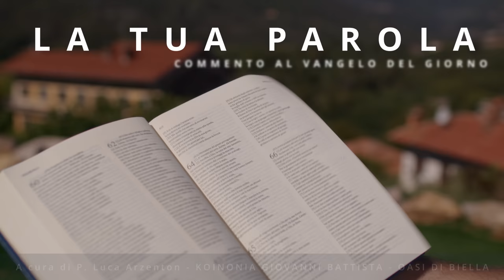Commento al Vangelo del giorno - Lc 9,7-9 - Gesù vive in mezzo a noi!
Giovedì 28 settembre 2023 - Lc 9,7-9 - Gesù vive in mezzo a noi!